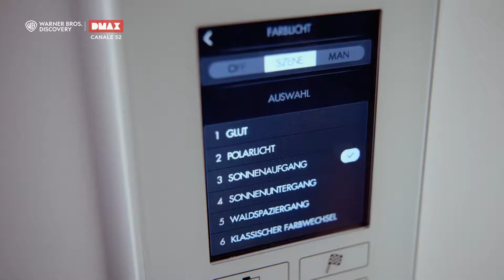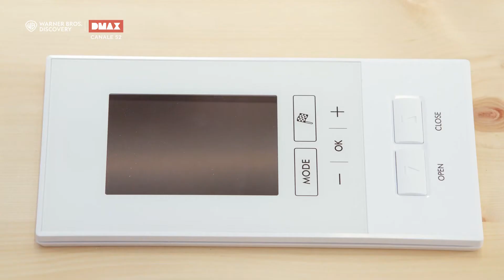SAUNA | Come è fatto | How it's made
Vuoi scoprire come sono fatte le cose che ci circondano? Non perderti gli episodi di Come è fatto su DMAX, canale 52 del digitale terrestre.

ABBONATI a discovery+: tutti i contenuti che ami (Il banco dei pugni, Nudi e crudi, la WWE, Airport security e tanto altro ancora...), in esclusiva e senza interruzioni, ad un prezzo irresistibile! Disdici quando vuoi